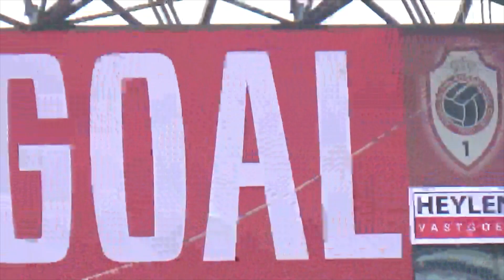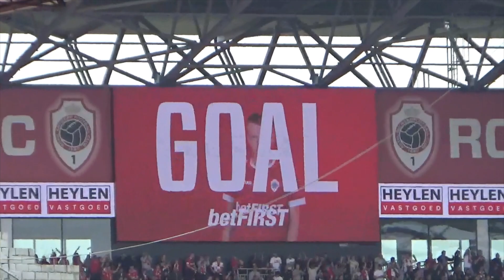[Primeur] Verschillende hulpdiensten met spoed tijdens de kampioenschapsronde ClubBrugge-Antwerp!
Primeur:
105 Interventie Volkswagen Crafter
105 Interventie Opel vivaro
105 Interventie Ford Transit
105 Interventie Opel Movano